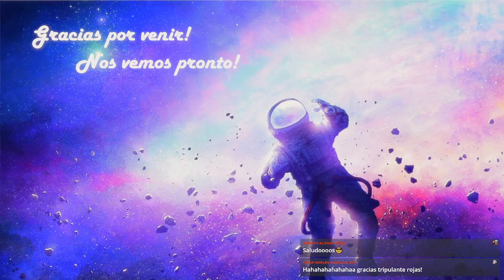Fire Emblem: Three Houses #7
Batalla conmemorativa entre las 3 casas :3